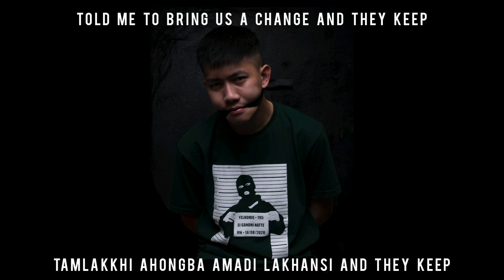Chapter 2020 | Yelhomie | Prod By SKar M Beats